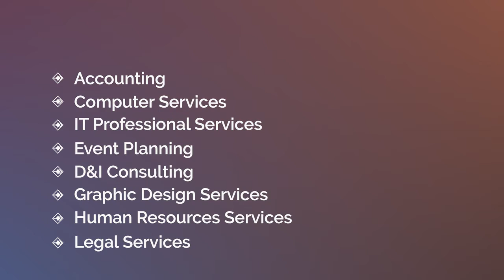CBE Supplier Day 2021